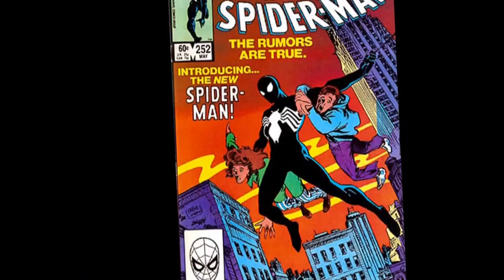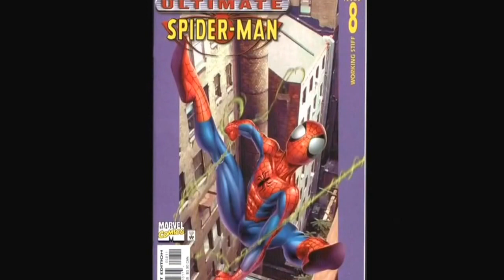History of Ultimate Spiderman "Peter Parker" | EXPLORING COMICS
this is the history of the ultimate universe peter paker

               @lionheartz1337 - Jack
               @Jesstiv - Jesse

PlayStation Network - NerdManDrew